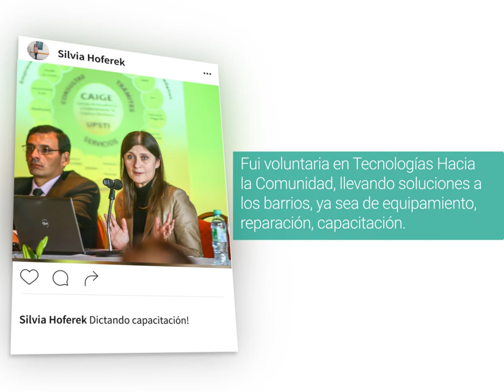Siglo 21 | Silvia Hoferek